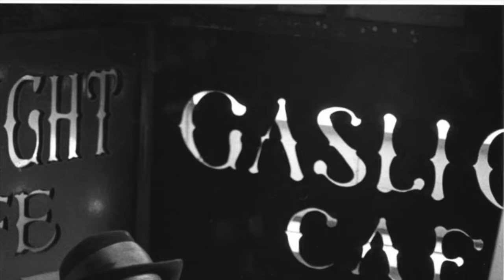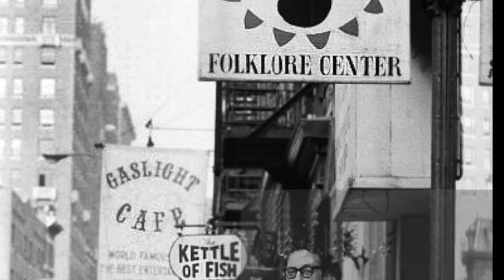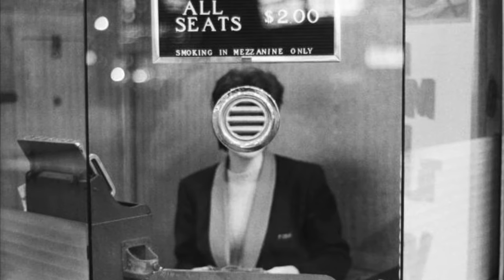Young Tarantula: Bob Dylan's Freewheelin' Years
A sentimental compilation of rare Dylan photographs taken between 1961 & 1963 encompassing the period of his early coffee house days to the release of his monumental sophomore LP "The Freewheeling' Bob Dylan". Included are photos which illustrate the volatile social climate of the time. I hope you enjoy!

Track Listing:
Talkin' New York (Live 1963 Town Hall)

I do not claim ownership to any of the photographs or audio tracks in this video.